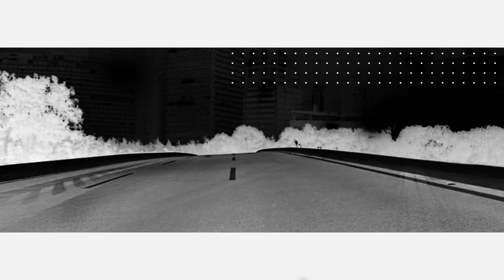НАЗАРБАЕВА ЖДУТ В РОСТОВЕ